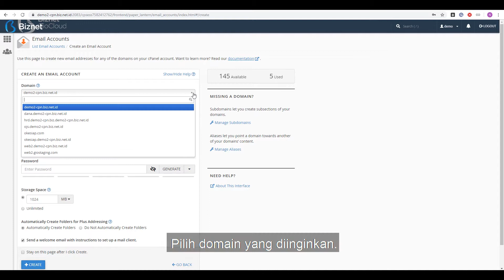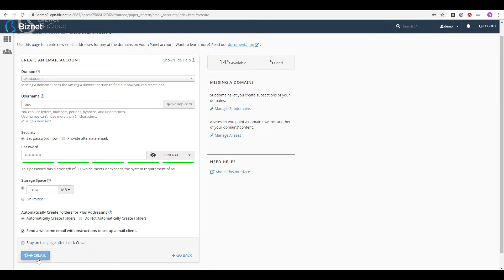NgoprekGio 4 - Membuat Akun Email di cPanel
Hi, Sahabat Gio!

Kembali lagi nih dengan kami pada video NgoprekGio episode 4. Pada episode kali ini, kami akan membahas tentang bagaimana cara membuat akun email dengan nama domain yang kamu buat sendiri di cPanel bersama Itsnan Rabban. Penasaran dengan info lengkapnya?

Yuk kita saksikan videonya secara seksama!